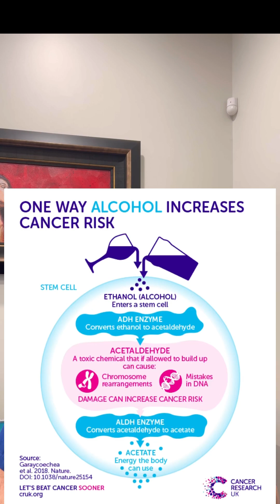Can alcohol cause cancer?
Find out the truth about whether or not alcohol has significant cancer risks. Is it ok to have one or two drinks per day?  What about the weekend warriors?  Pub crawls?  Beer?  Red wine?  Hard liquor?  It’s all here. Get the truth!